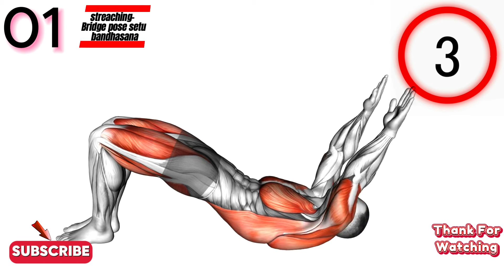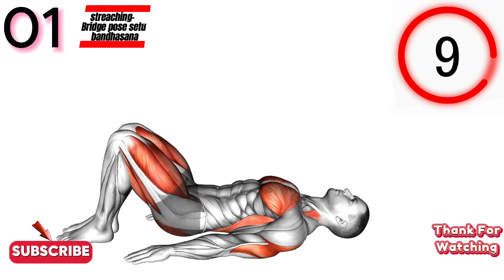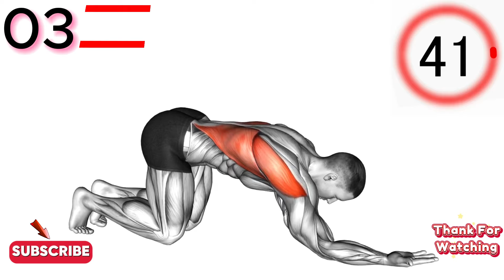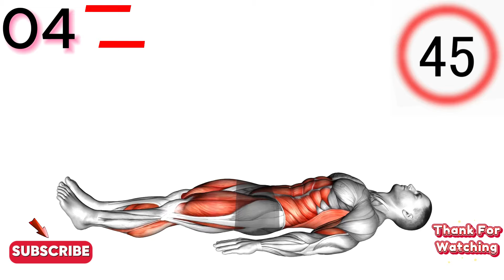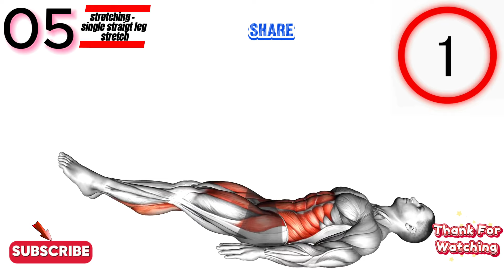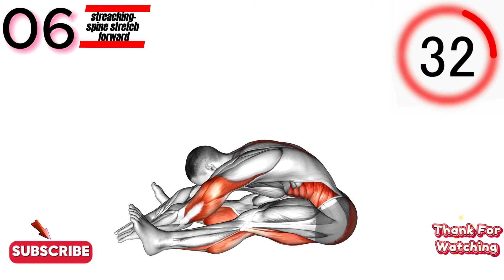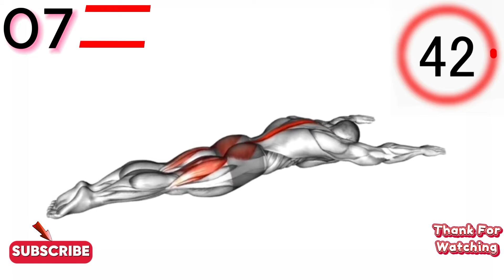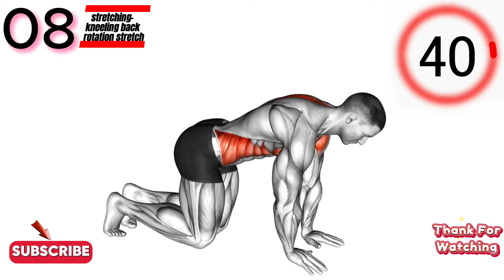Do These 08 Stretching Exercises Every Morning! and See The Difference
Morning stretching is a simple yet effective way to wake up your body and mind. It gets your blood flowing and helps you feel more alert, shaking off the grogginess of sleep. Gently stretching those relaxed muscles can relieve any stiffness and tension from how you slept, leaving you feeling refreshed. Plus, it’s a great way to set yourself up for good posture throughout the day. Incorporating this routine into your morning can really help you start the day on the right foot!

00:00 intro
00:05 start